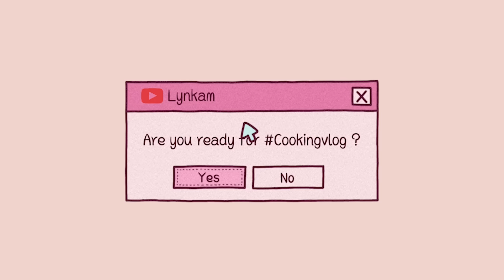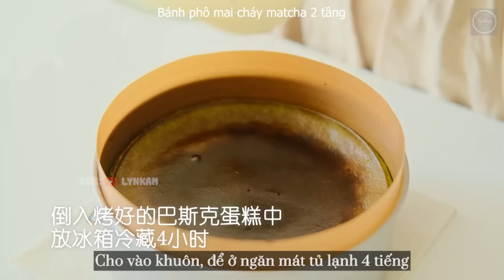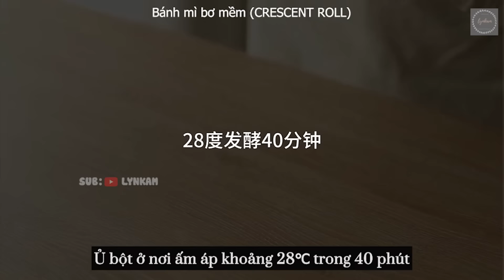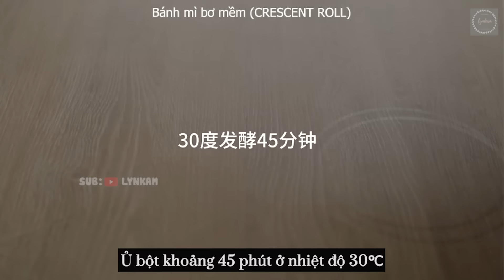ASMR - VIETSUB | Cách làm bánh PHÔ MAI NƯỚNG BASQUE, BÁNH MÌ BƠ MỀM CRESCENT ROLL, BÁNH SOCOLA